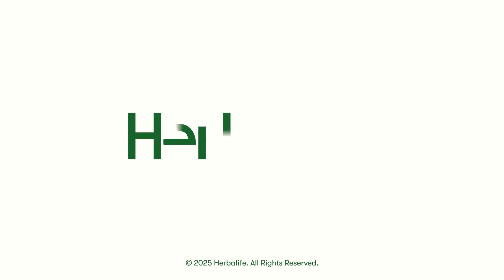Episode 3 Part 2 | Blood Sugar Control: An Important Consideration of Metabolic Health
In this episode, we tackle the common misconception that all sugar is bad, particularly the fear of consuming fruit due to its sugar content. Noting that athletes and active individuals need more sugar for energy, while sedentary individuals should limit sugar-sweetened beverages.

The key takeaway is that not all sugar is bad, and balancing sugar intake with fat, fiber, and protein, while considering activity levels, is crucial.